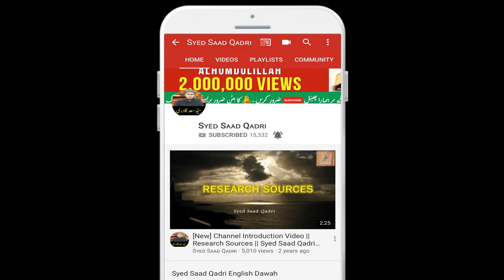Muslim Professor ke sath HINDU students ka Anyaay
Can a Muslim Professor teach Sanskirit